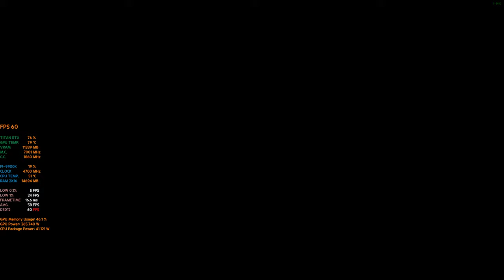[4K 60FPS] FAR CRY 6 PC STORY GAME PLAY #18|사슬부수기 작전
파 크라이6   사슬부수기 작전
FC6 Walkthrough Gameplay Part 18  한글자막